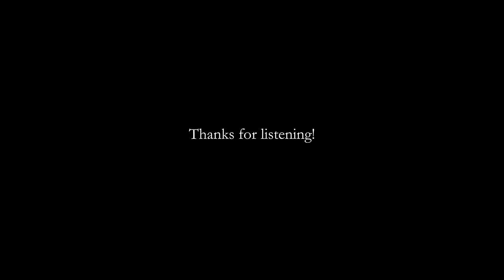[Hollow Knight Song] To The King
This is a song I wrote about Hollow Knight, or more specifically, the Pale King. Thanks for listening!

The excellent artwork was done by NotaMato. Follow their Twitter here!
The gorgeous vocals were done by Brittany Hadley.
The fight against the Radiance at the end was recorded by Croissant.